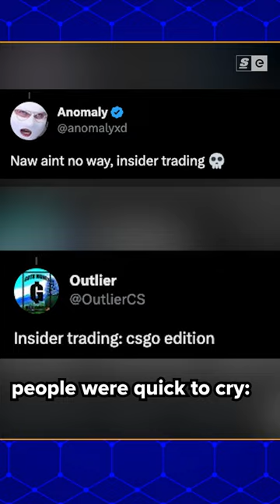Insider Trading with CS:GO stickers?!?!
These players might’ve straight up done some insider trading.

Hosted by: Josh Bury
Written by: Liz Marchini
Edited by: Sam Gore
Produced by: Bernard Malijan, Kai Medalla, and Miles Hackett